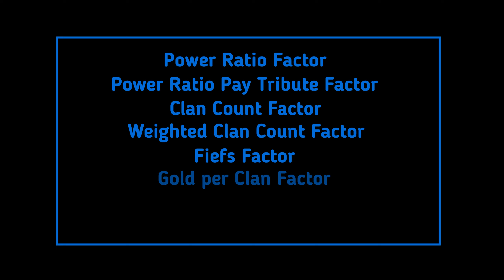Mercenary Contract Offers Demystified - Bannerlord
I break down the Mercenary Contract Offer but at a high level so everyone can understand it.  No math or formulas here, just the factors that make up the offer so you can get more money in the offer.

I broke it down into a list of factors that make up the formula, so you can get a general idea of what’s involved.

There are two possible paths to determine the value of a mercenary contract.  One way is a simplified formula using factors about you.  The other is more complex and uses factors of the kingdom that you want to join as a mercenary.

The simplified path is used when a kingdom reaches out to you and offers buy your sword.  These aren’t factors to determine when or if they’ll reach out, but the value they are willing to pay, when they do.  These factors are all determined by your status.

The more complex path is used when you ask a kingdom to join them as a mercenary.  Now they need to mostly look at themselves to determine if they want you.  The only thing they consider from you is your clan tier.